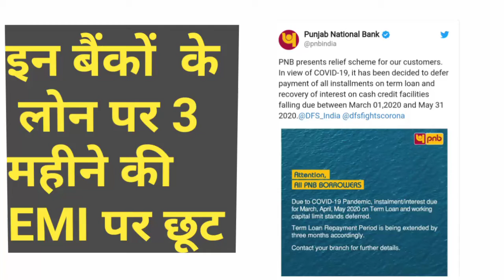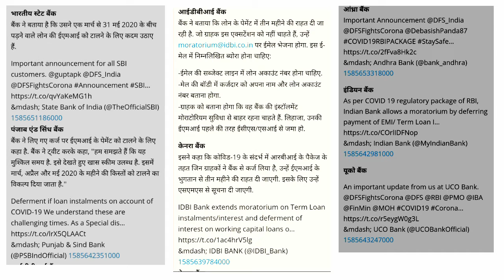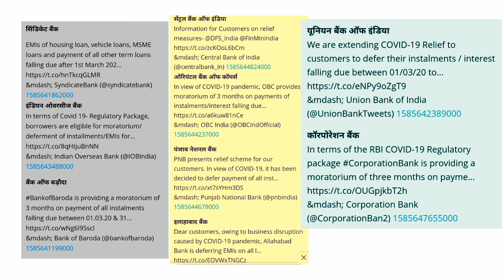इन 18 बैंकों ने लोन की EMI में छूट दी है जिनमें कार लोन होम लोन क्रेडिट कार्ड एजुकेशन लोन आदि में!!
दोस्तों सभी प्रकार के लोन में इन 18 बैंकों ने छोड़ दिए कितने महीने की छूट दिए कौन-कौन से लोन में छूट दिए आप इस वीडियो से जान सकते हैं जिस प्रकार कार लोन होम लोन हो एजुकेशन लोन ओं क्रेडिट कार्ड सभी प्रकार के झूलों ने 3 महीने के लिए आपको जमा कराने की जरूरत नहीं है अगर आपके पास पैसे हो तो आप जमा भी करा सकते हो लेकिन ज्यादा जानकारी के लिए आप इस वीडियो को देख सकते हैं और अपने दोस्तों के साथ शेयर कर सकते हैं और इस चैनल को सब्सक्राइब करे

⇨ Title :-  इन 18 बैंकों ने दिए एमआई में छूट